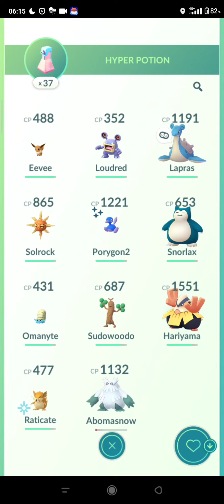Pokemon GO Exclusive - Team Rocket!